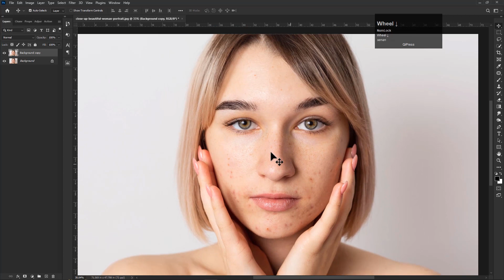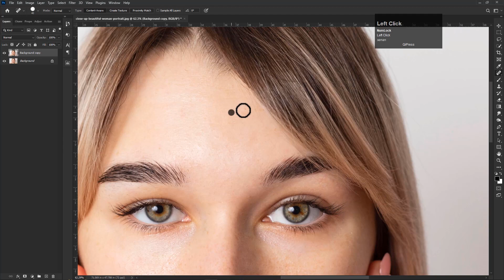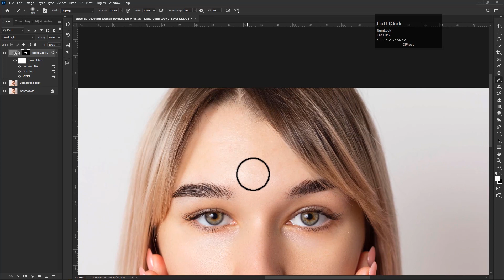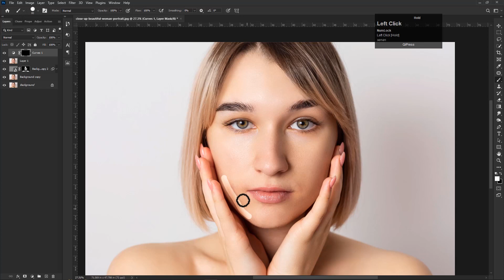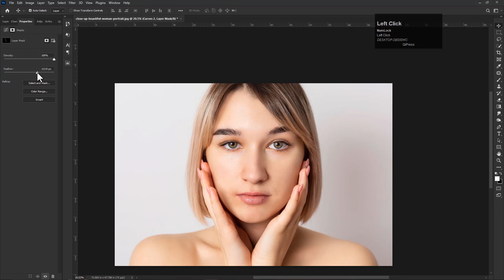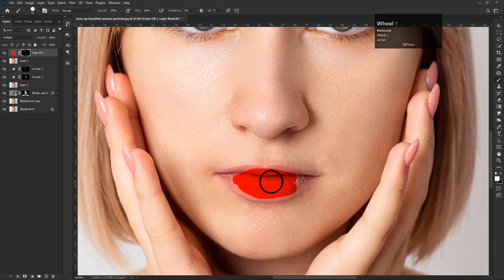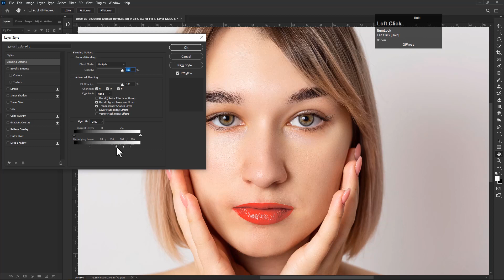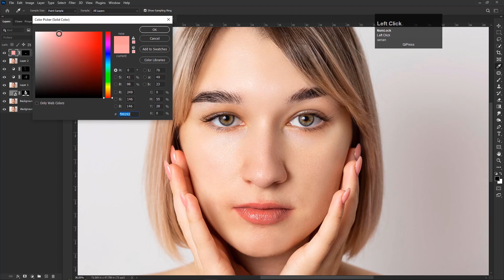Skin Retouching | Face Retouching | High - End Skin Retouching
Hello everyone,

In this Photoshop tutorial we will learn how to do Smooth Skin Retouching in Photoshop.

Let's start by learning how to do Smooth Skin Retouching in Photoshop. By the end of the tutorial, you will have skin retouching capabilities in Photoshop.

Keywords-
Skin Retouching, Face Retouching, High - End Skin Retouching, Smooth skin retouch, Retouching